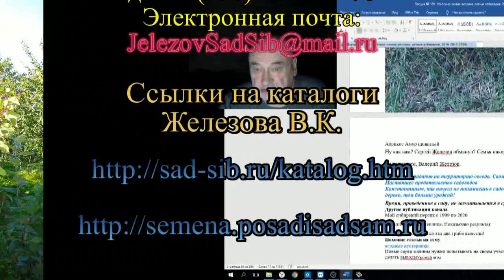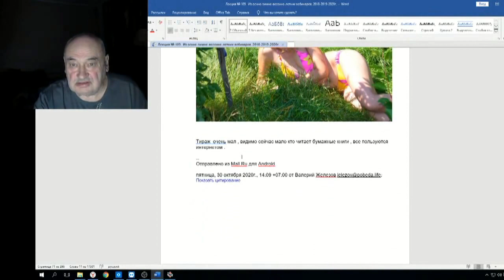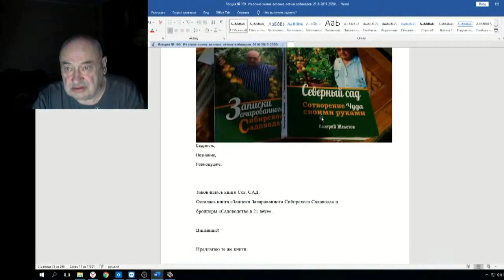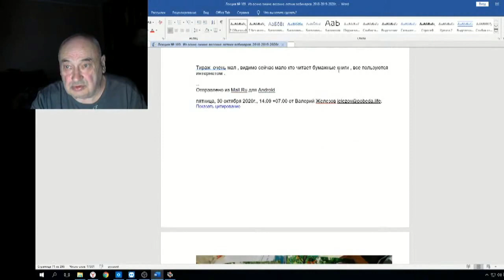Железов Валерий Вебинар 109 ч 19 Письмо Надежды Куприсовой